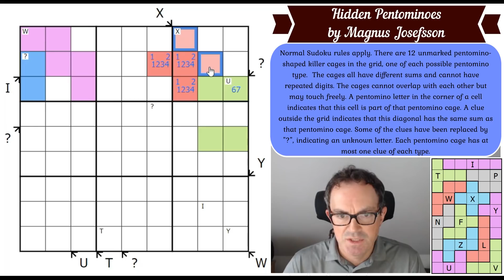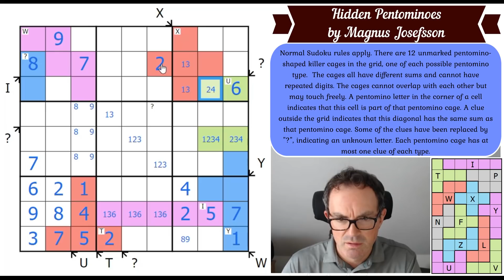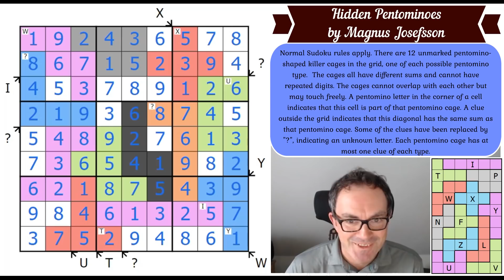"This Puzzle Is A Joy To Solve!" Says The Devil!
▶ NEW PUZZLE/SUDOKU HUNT JUST RELEASED!!◀
We've just released a really amazing puzzle/sudoku hunt by Matyas Martinka. Any correct solution gets a shout-out on the channel!

Today we have another puzzle by Magnus Josefsson and what a gorgeous sudoku it is.  If you like pentominoes this will be heaven!  Phistomefel says "This puzzle is a joy to solve"!

Rules:
Normal Sudoku rules apply. There are 12 unmarked pentomino-shaped killer cages in the grid, one of each possible pentomino type.  The cages all have different sums and cannot have repeated digits. The cages cannot overlap with each other but may touch freely. A pentomino letter in the corner of a cell indicates that this cell is part of that pentomino cage. A clue outside the grid indicates that this diagonal has the same sum as that pentomino cage. Some of the clues have been replaced by "?", indicating an unknown letter.  Each pentomino cage has at most one clue of each type.

▶ NEW CTC PODCAST - PILOT EPISODE ◀

▶Logo Design◀
Melvyn Mainini